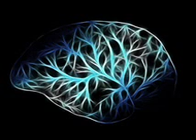Unleashing Focus & Creativity: The Power of Creative Thinking Binaural Beats Sound Healing Therapy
Unleashing Focus & Creativity: The Power of Creative Thinking Binaural Beats Sound Healing Therapy by Generate socs SOUL OF CHAKRAS SOUND

This audio, which can be used during work, study or meditation  uses alternating sequences of Beta, Alpha and Theta waves to encourage fluid and abstract creative thinking (Alpha & Theta), while at the same time maintaining a state of focus (Beta) for effective problem solving and high-level information processing.. It has shown to produce improvements in anxiety and arousal equivalent to the use of ocean sounds. Stress-induced tinnitus may be better treated with the use of ocean waves alone.

*Headphones Recommended

keep the volume at the level where it seems to be matching your tinnitus then take a minute or two before lowering the volume a bit and keep going until your tinnitus is gone. Listen to this frequently for better effects and also Headphones are recommended for best results.

Love from Generate socs SOUL OF CHAKRAS SOUND ❤

SOUL OF CHAKRAS SOUND - Binaural Beats YouTube Channel, We provide you all music that can impact you in a positive way and no doubt music is the best stress relieving and healing vibes. We all know that Music has such powers that can bring transformation into one's life. And as We humans are all surrounded by full of stress, pain and lack of strength, peace, confidence, wealth, freedom, focus and much more in this fast moving world. So, this YouTube Channel is dedicated to everyone who's under stress,who's in need of a friend to bring some joy and entertainment for him/her out there. We creates peaceful and relaxing meditation music with Binaural Beats Frequencies for meditation to heal you and bring positive changes in your body, mind and spirit immensely.

Note:The binaural beat provided is not meant to replace or substitute the recommendations or advice of your physician or health care provider. This video should not be used for diagnosing or treating a health problem or disease. If you believe you have a medical condition or problem contact your health care provider.